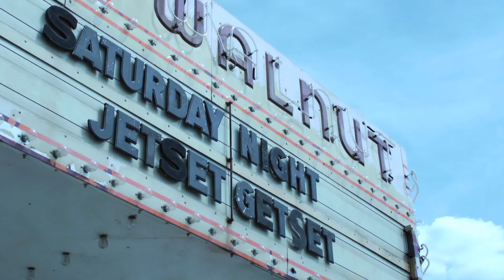Jetset Getset - 'Saturday Night'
"Saturday Night" is the title track from the new album by Jetset Getset.
JetsetGetset.com
Words and music by Nelson King
World Domination Music Limited
Album produced by Jack Gale and Jim Pierce (Playback Records)
Music video directed by David Heavener